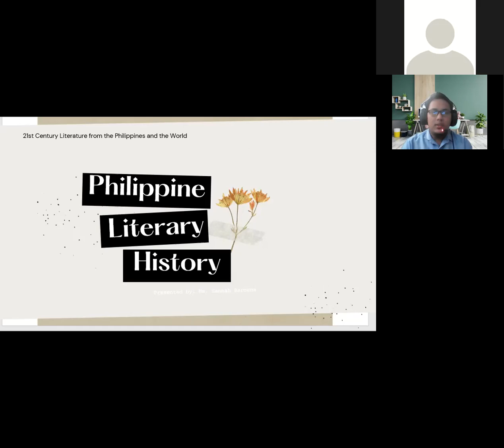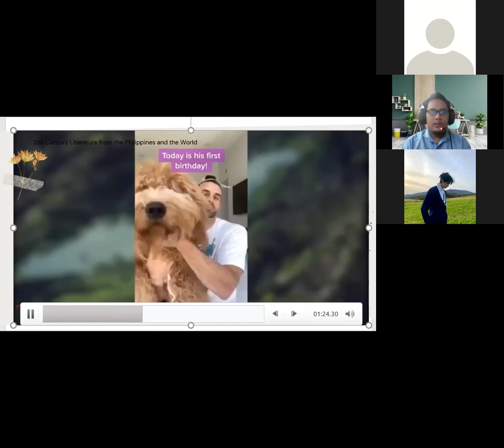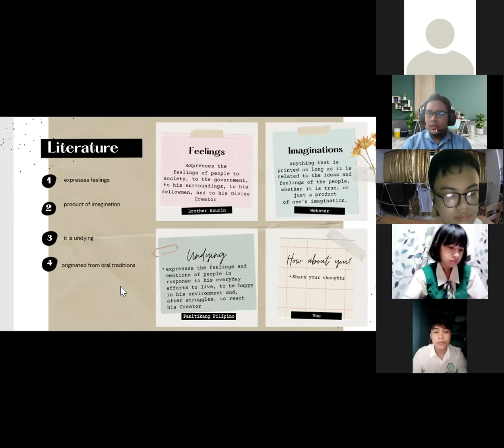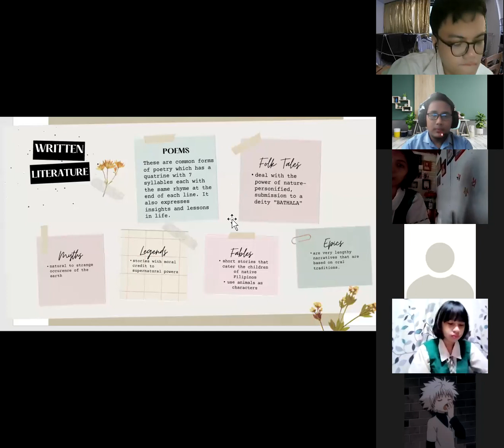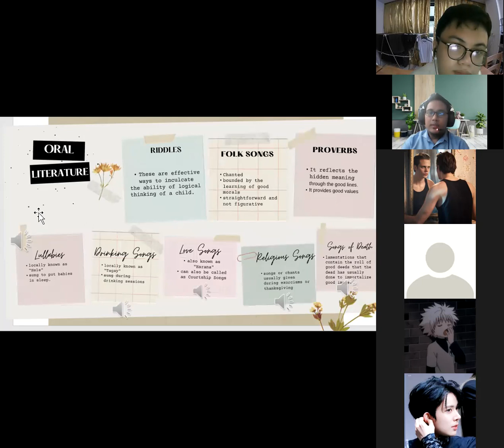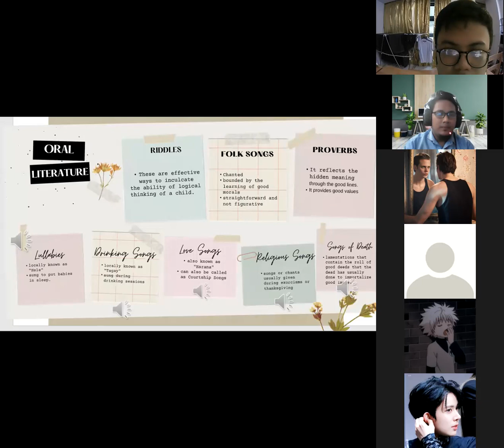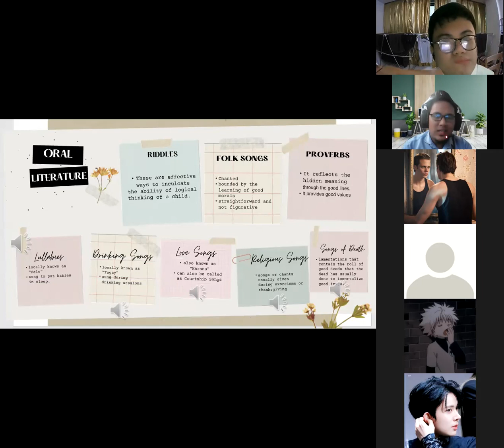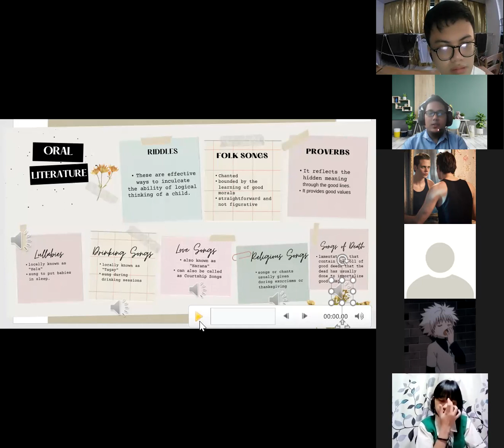Phil Literary History Pre Colonial